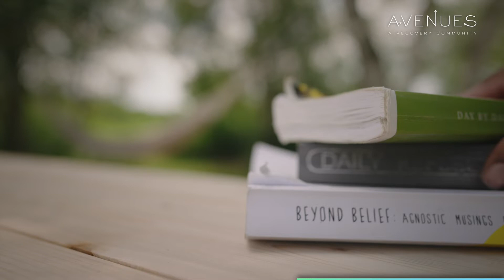Vigilance - Hammock Reading